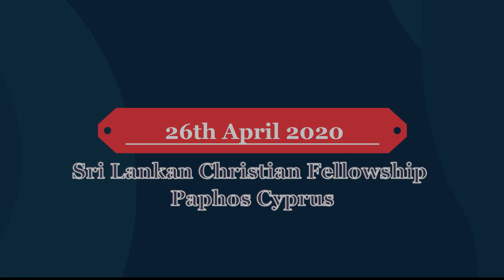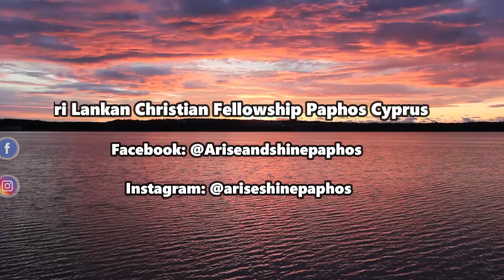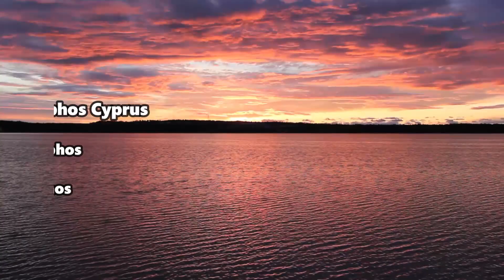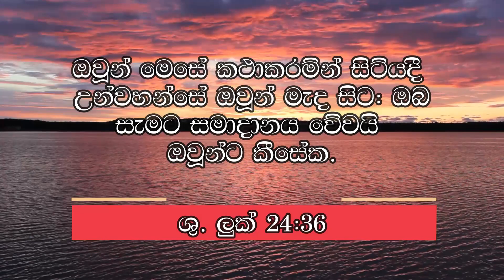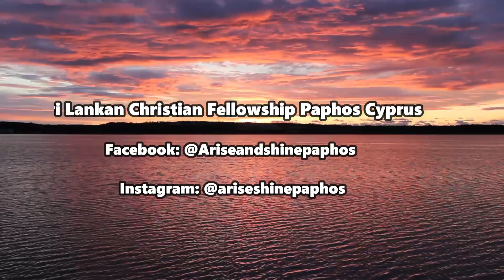26th April 2020 | නමස්කාරය | ஆராதனை | Worship | Arise & Shine Paphos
May the Peace of Jesus Christ Be with You!  - Sri Lankan Christian Fellowship Paphos Cyprus.